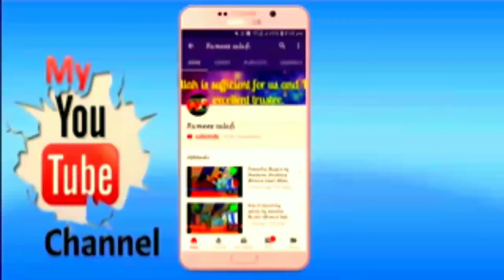Heart broken Short Clip by Moulana Javid Ahmsd Lone Saub About Tik Tok Boys & Girls At Shallabugh .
Rameez Salafi Official Youtube Channel